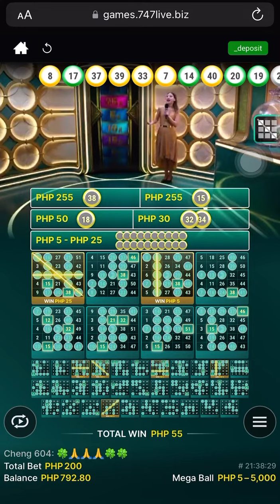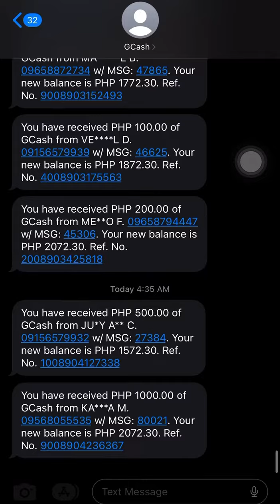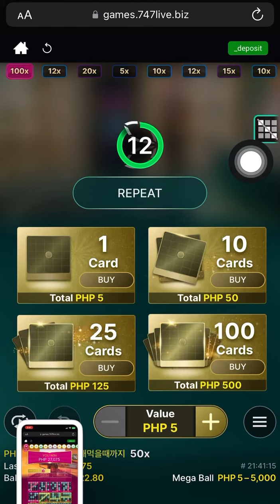Small Bettor. 1k cash in, 27k cash out.